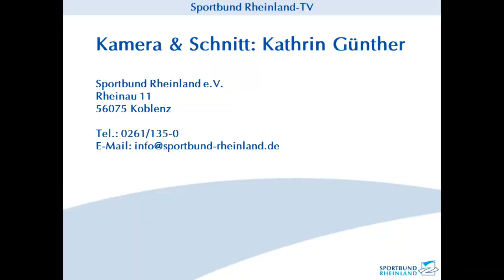Sport-Tipp am Wochenende 29.11.2019